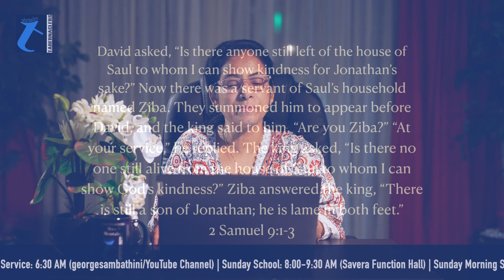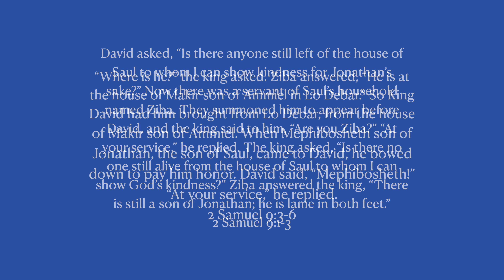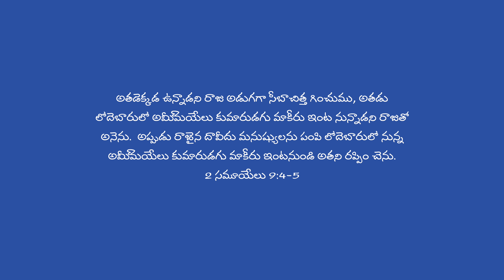FOR YOUR NAME SAKE | 2 Samuel 9:1-6 | Morning Devotion | 26 APR | Ps. Jolly George